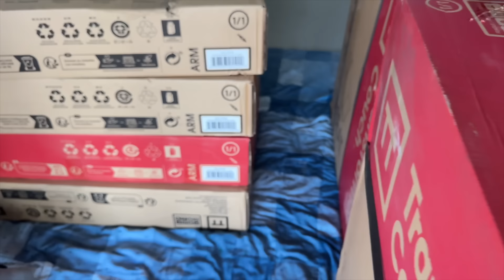Coming Home to a MICE INFESTATION. unbelievable.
Mouse traps and everything you need linked